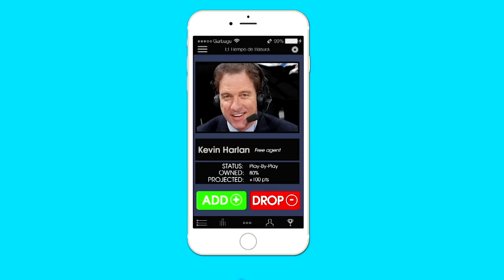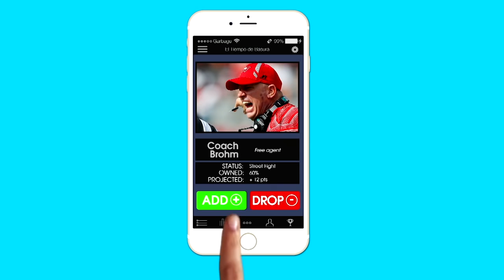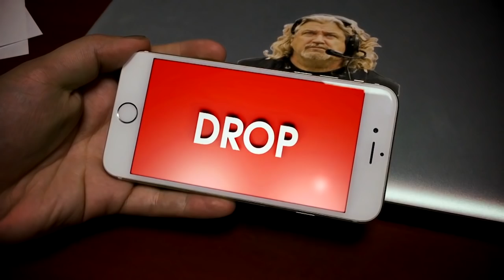Add/Drop: Kevin Harlan & Dancing With The Stars Security Staff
Katie Nolan picks who to Add & Drop from her life, including Kevin Harlan, the Western Kentucky football coach and SEC Network.

Garbage Time with Katie Nolan is a half-hour sports comedy show that makes fun of stories surrounding the sports and pop culture world. Garbage Time airs Wednesday night at 11:30pm on FS1.